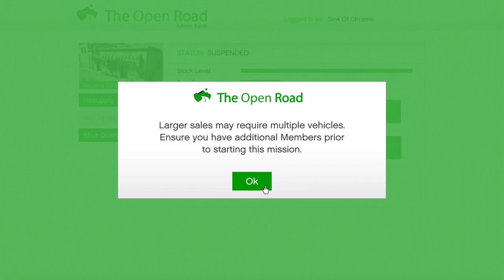Ep134 Easiest 1 Truck MC Business Coke Sell Yet! - Let's Play GTA 5 Online PC 1080p HD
Ep.134 Our Easiest, One Truck, Motorcycle Club, Cocaine Product Sell Mission Yet!

In this episode we seem to luck out with what appears to be our easiest MC business Product Sell mission we've had yet! I have to admit, I love this fast easy method so far! It's really too bad we can't pick doing these missions this way on purpose, instead of the random ways it currently makes us all sell "our" own products... ;)

So guys, this is an easy biker product sell mission done with a single vehicle, the MTL Pounder. They don't make you go very far, and there isn't many AI enemies either. The enemies you will encounter are usually pairs of two dirt bikes with two redneck gang members on each bike, easy to take care of even while doing this solo as we are here :)

See you all soon for the next episode!
Links for the start of the playlist can be found below!

We are also a part of the PC crew with the very awesome MrBossFTW! I feel really great about that obviously and you can watch his great content & Ross MrBossFTW here...who knows maybe you will even see me online with him sometime ;)